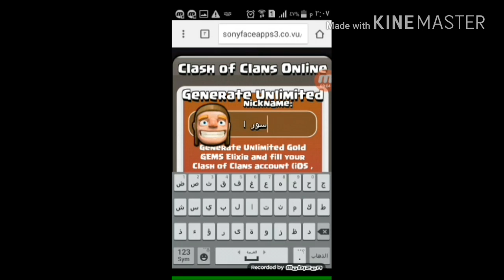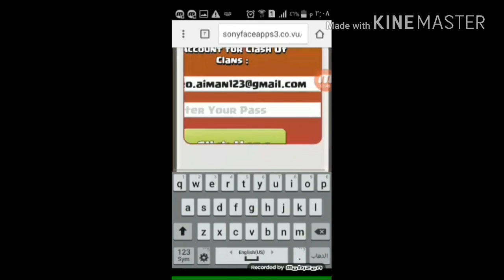الحق هكر جواهر كلاش اوف كلانس تحديث الهالوين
الرابط المستخدم غي الشرح